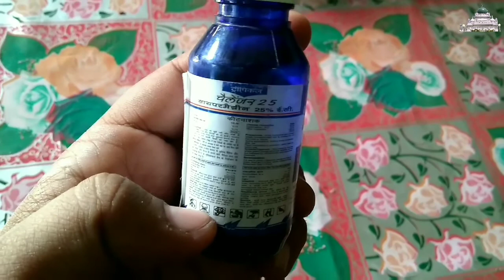How to damage orange plant leaf.... butterfly larva insect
At this stage the caterpillar is eating its fill. It must get enough nutrition from a sole diet of milkweed leaves to fuel the complex processes of the metamorphosis to come.  Now the caterpillar has grown to where the head size seems more in proportion to the body size. After this final leaf is consumed the larva will cease eating. Note: Monarch eggs and larvae are usually found on the underside of the milkweed leaf. This affords them protection from the sun, weather and some predators. This time of growth normally lasts from ten to fourteen days.